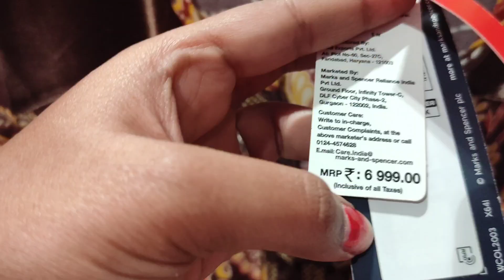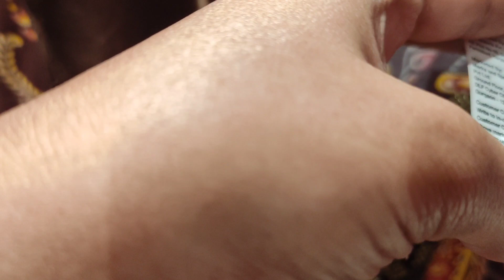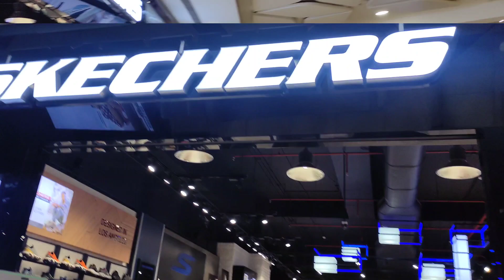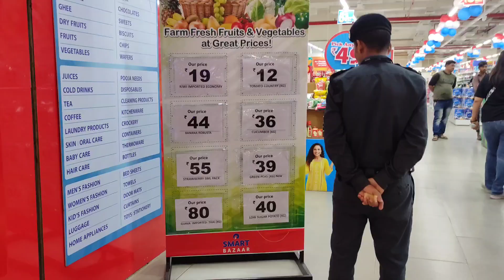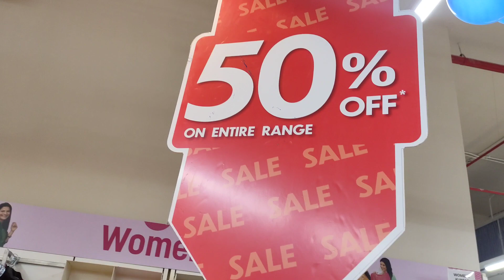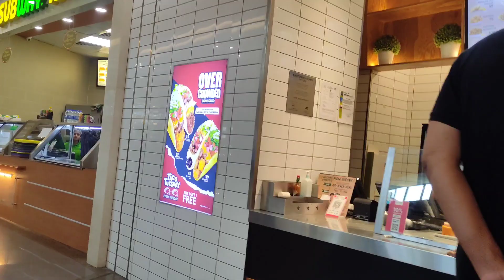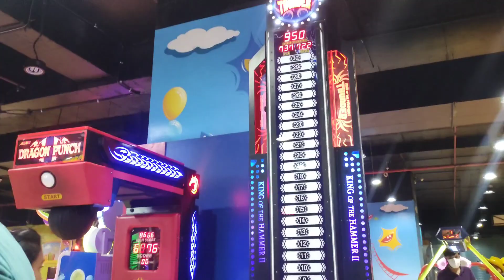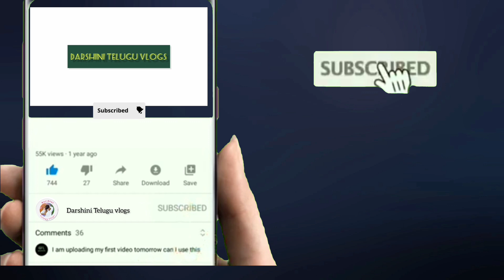Inorbit mall|Hyderabad|weekend entertaining place|Tourist place|Food court and games|Darshini